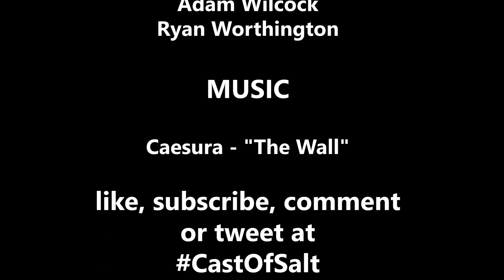The Fallout of Fallout 76 - A Cast of Salt #53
After a bit of a break, the guys start back with the backlash of Fallout 76 and the much maligned Diablo Immortal. Also a quick update on their PAX experience including a quick review of the new Pokemon Let's Go and Nintendo efforts to crush ROMs forever.

Topics:
0:00 - PAXAUS 2018 recap + Pokemon Let's Go quick review
13:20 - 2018 Game of the Year?
27:37 - The Fallout of Fallout 76
43:40 - The Hellstorm of Diablo Immortal
53:06 - Nintendo's war on ROMs

Featuring:
Bin
Adam
Ryan

Like our artwork?

Dig our music? Check out the smooth sounds of CAESURA